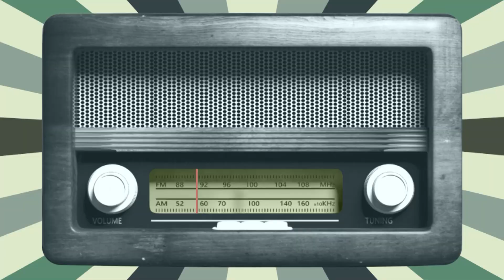Marneuli özünüidarəsinin hesabatlılığı və əhalinin iştirakı 2021-ci ildə yaxşılaşmayıb